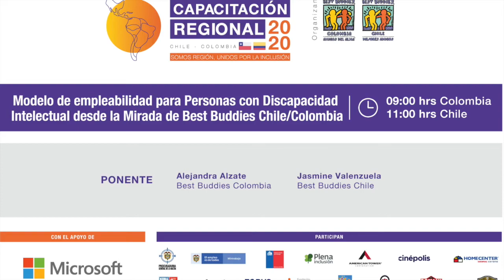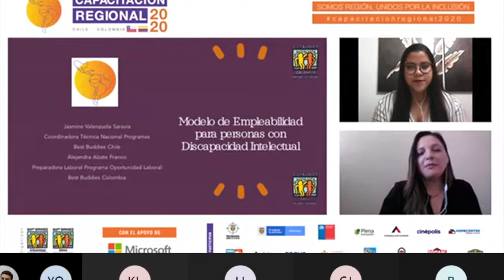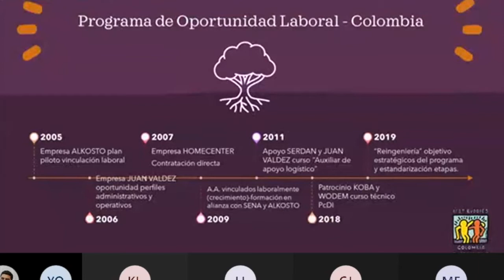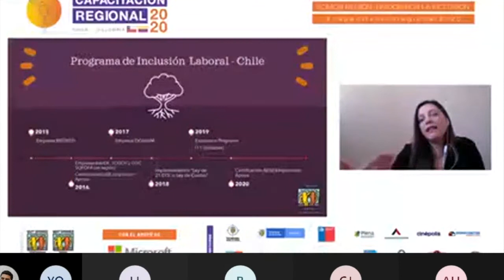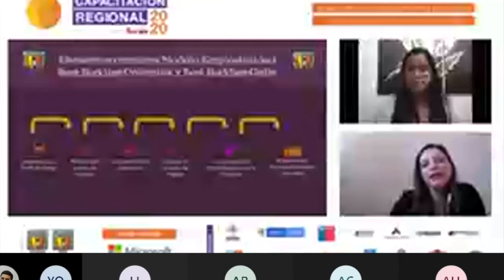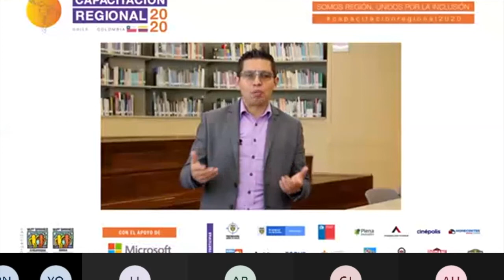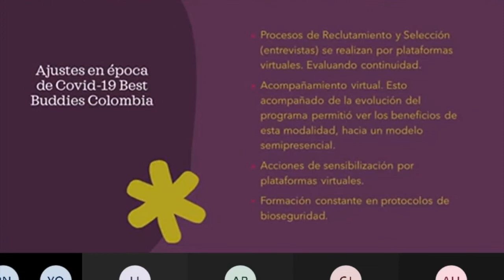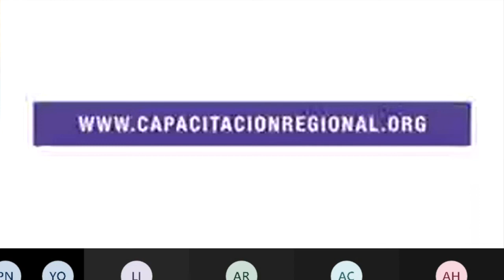Modelo de Empleabilidad para Personas con Discapacidad Intelectual desde la Mirada de Chile/Colombia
Espacio magistral en el cual se socializa el modelo de acompañamiento que implementan Chile y Colombia para facilitar la inclusión laboral de personas con discapacidad intelectual y los ajustes respecto a la contingencia sanitaria COVID-19.

Ponentes:

Alejandra Alzate - Best Buddies Colombia
Jasmine Valenzuela - Best Buddies Chile
Moderador: Alejandra Escobar - Best Buddies Chile